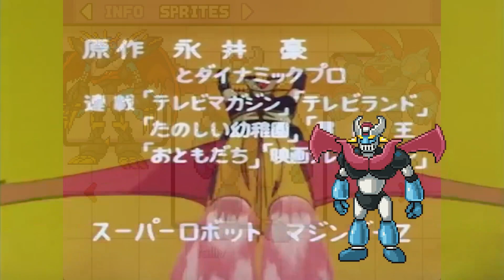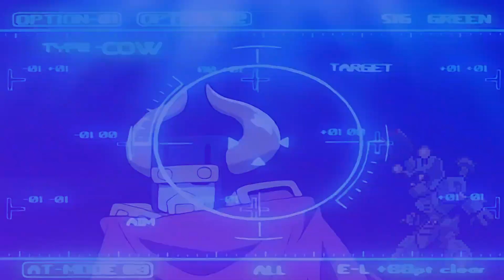I Want to Believe (Pokemon Infinite Fusion 75) - OAF Gaming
I found me an alien and spent some time trying to catch it. I also froze a lake in the middle of summer and skated around on it for an unfortunate amount of time.